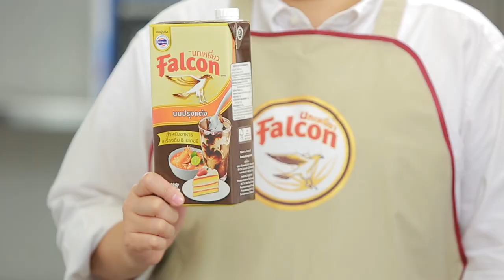รายการ "อดเปรี้ยวกินหวาน" อ.ยิ่งศักดิ์&ครอบครัว ขอเสิร์ฟความอร่อย และพาชิมร้านเด็ด EP.136 [3/3]